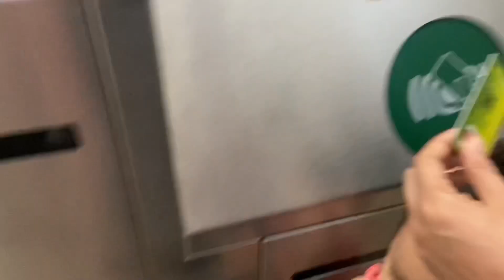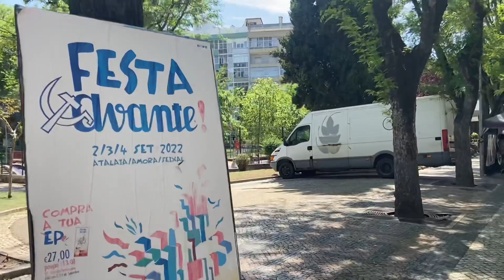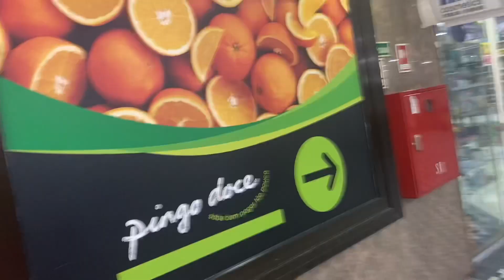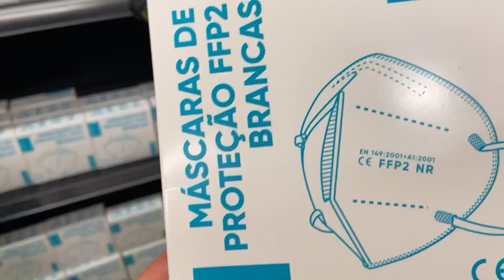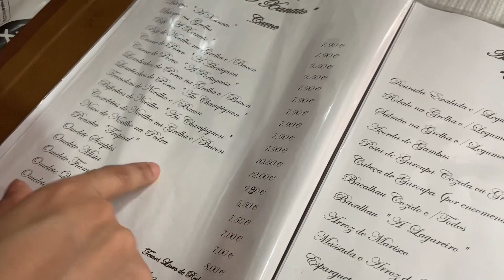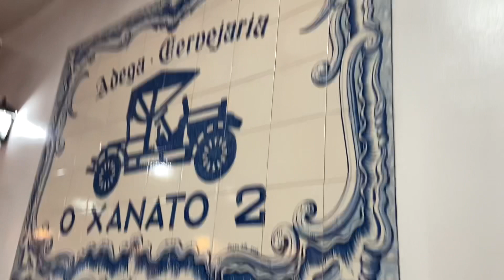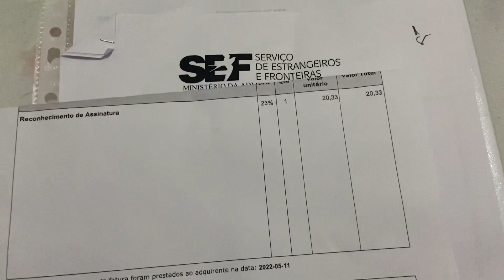carta convite no cartório em Amadora Portugal 🇵🇹 + almoço e compras no pingo doce